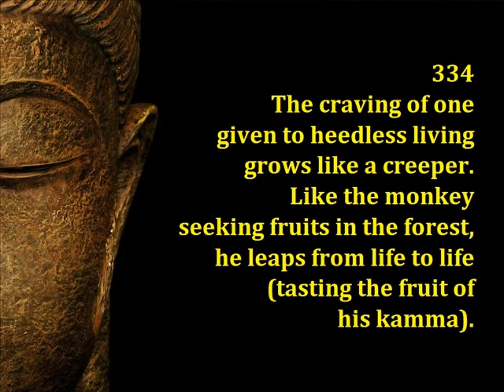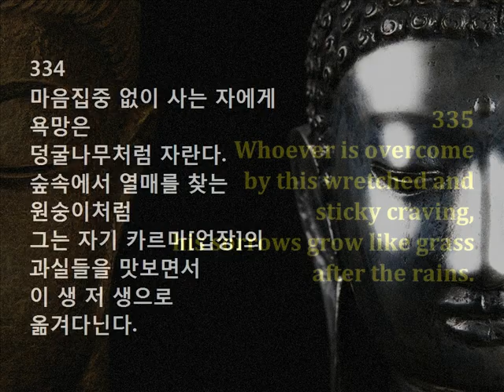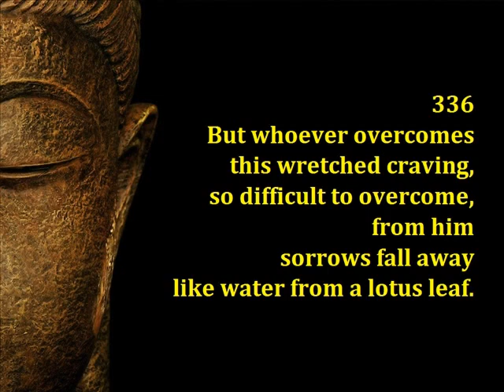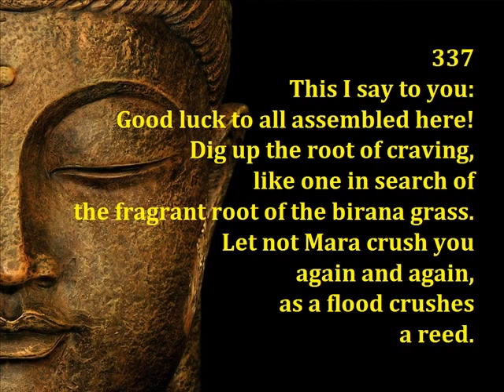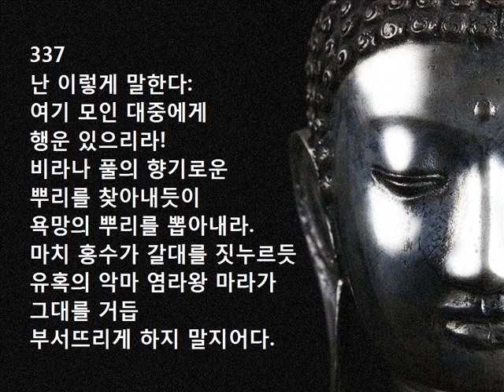Dhammapada / 법구경(法句經) [334-337]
334
The craving of one
given to heedless living
grows like a creeper.
Like the monkey
seeking fruits in the forest,
he leaps from life to life
(tasting the fruit of
his kamma).

334
마음집중 없이 사는 자에게
욕망은
덩굴나무처럼 자란다.
숲속에서 열매를 찾는
원숭이처럼
그는 자기 카르마[업장]의
과실들을 맛보면서
이 생 저 생으로
옮겨다닌다.

335
Whoever is overcome
by this wretched and
sticky craving,
his sorrows grow like grass
after the rains.

335
이렇게 비참하고
끈끈하게 달라붙는
욕망에 항복한 자에게
비온 뒤 풀 자라듯
슬픔이 커진다.

336
But whoever overcomes
this wretched craving,
so difficult to overcome,
from him
sorrows fall away
like water from a lotus leaf.

336
그러나
이같이 비참한 욕망,
진정 떨쳐버리기 힘든
이 욕망을 극복한 이에게
연꽃 위 물방을 떨어지듯
슬픔은
떨어져나간다.

337
This I say to you:
Good luck to all assembled here!
Dig up the root of craving,
like one in search of
the fragrant root of the birana grass.
Let not Mara crush you
again and again,
as a flood crushes
a reed.

337
난 이렇게 말한다:
여기 모인 대중에게
행운 있으리라!
비라나 풀의 향기로운
뿌리를 찾아내듯이
욕망의 뿌리를 뽑아내라.
마치 홍수가 갈대를 짓누르듯
유혹의 악마 염라왕 마라가
그대를 거듭
부서뜨리게 하지 말지어다.